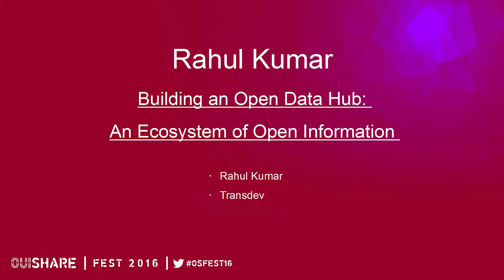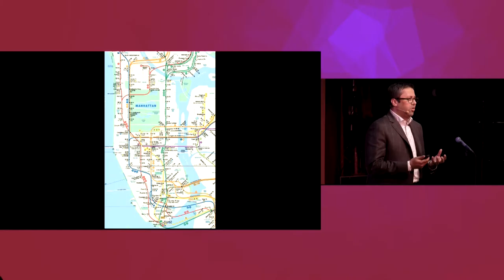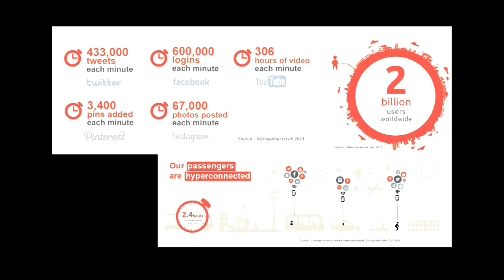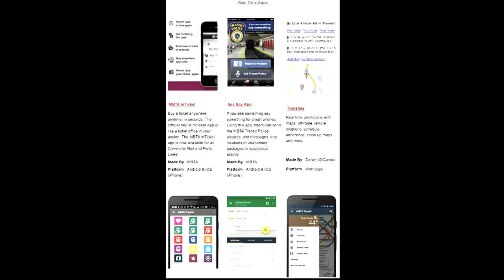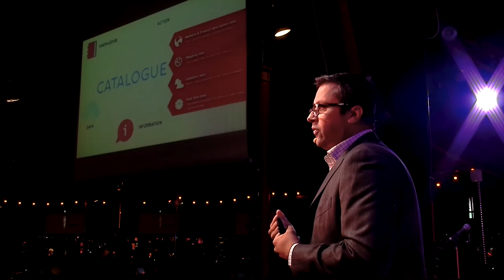Rahul Kumar- Building an Open Data Hub: An Ecosystem of Open Information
Building an Open Data Hub: An Ecosystem of Open Information

Rahul Kumer (Transdev Group)